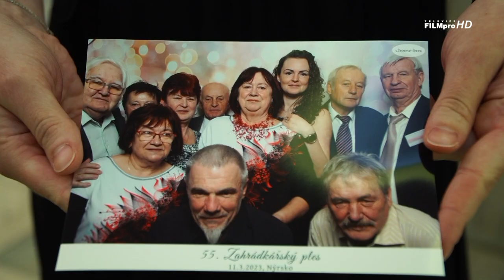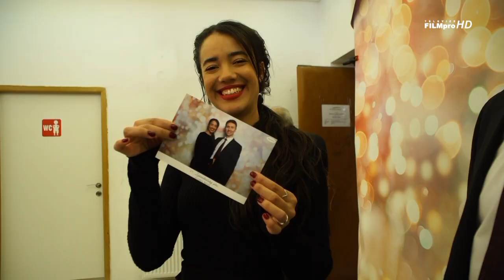55. zahrádkářský ples v Nýrsku